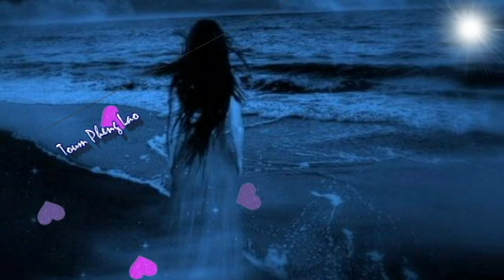ນ້ອງຂໍຫຼີກທາງ / Phet Phetdavone / Ajarn S..Sengsirivanh / Lao Song /